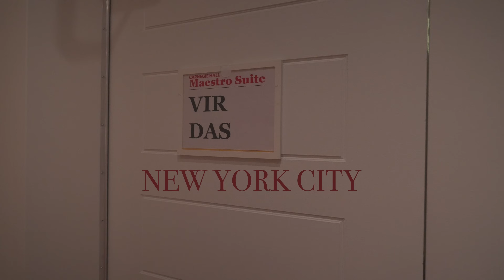Vir Das - IT'S A FIRST | I Headlined Carnegie Hall!!!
Watch what went into being the first Indian comedian to play Carnegie!